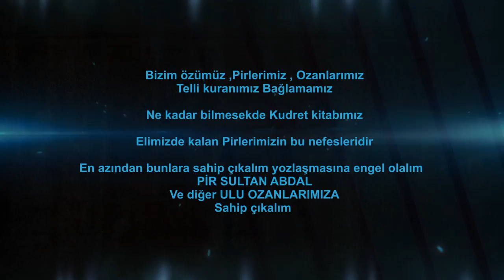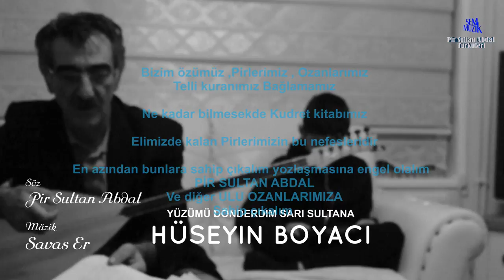KISA KISA PİR SULTAN ABDAL TÜRKÜLERİ